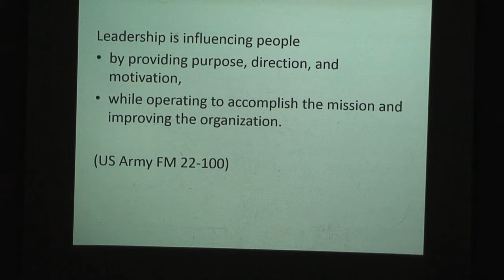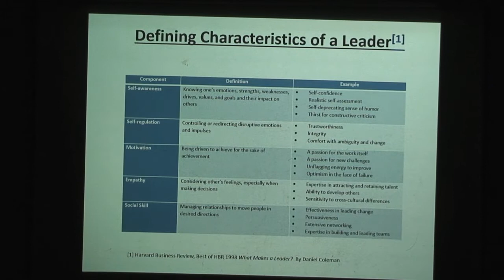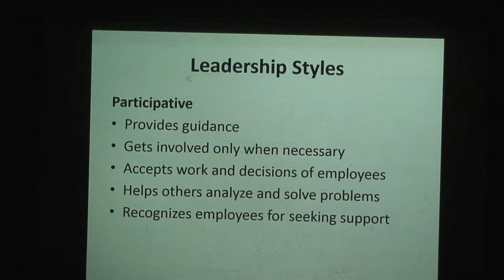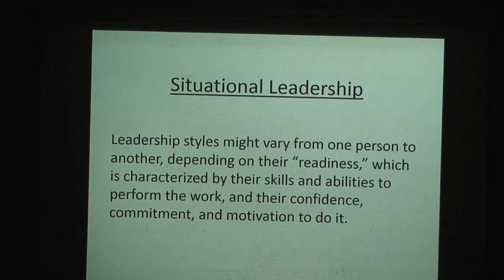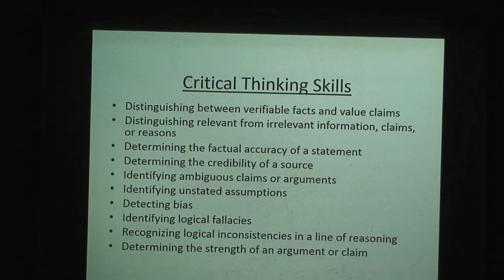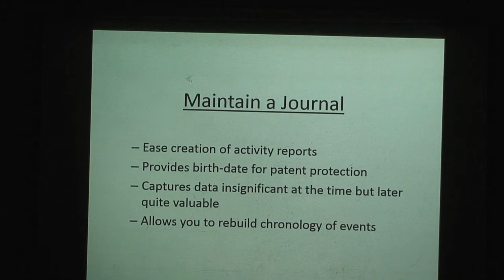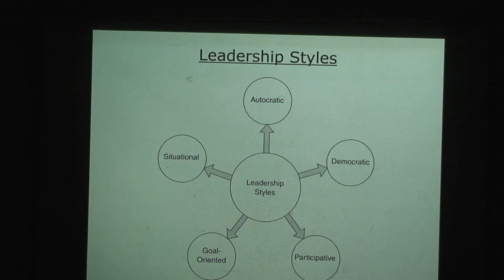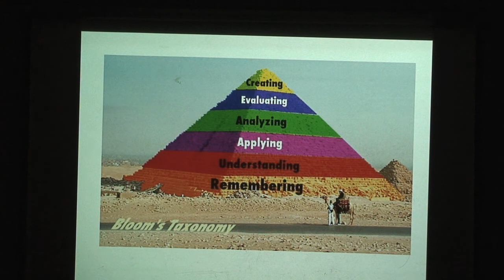So you want to be a Leader? Presented by Ken Talbott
CVCC HELP Workshops Fall '14